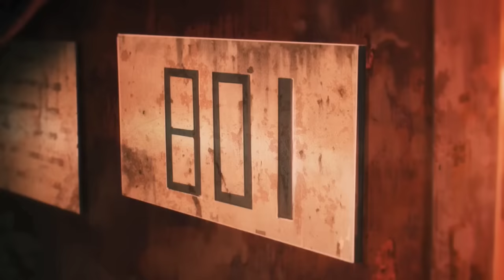Chainsaw Devil Gives His Power To A Boy And He Becomes A Powerful Devil Hunter (11) | Anime Recap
Anime Recap : Chainsaw Man ( Episodes 11 )